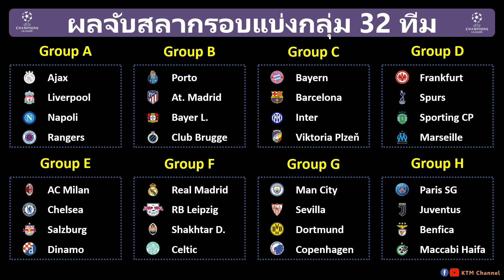ผลจับสลาก UCL รอบแบ่งกลุ่ม 32 ทีม ฤดูกาล22/23: บาร์ซ่าชนบาเยิร์น หงส์ฟัดนาโปลี ปารีสชนยูเว่(26/8/22)